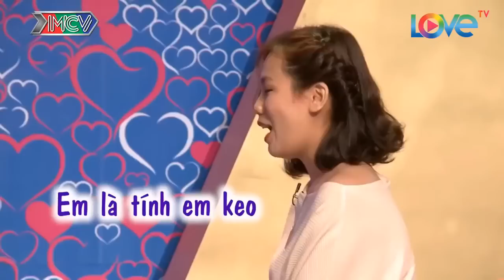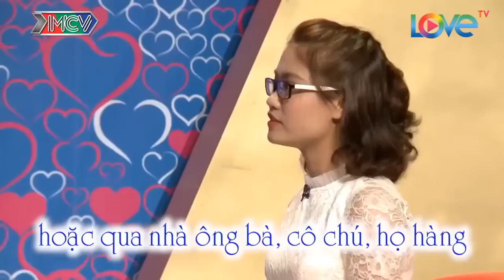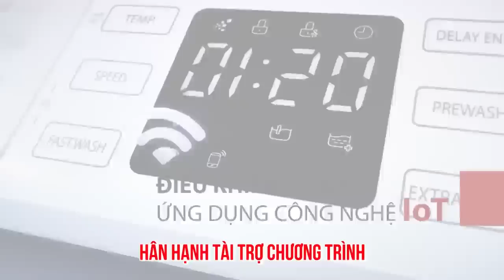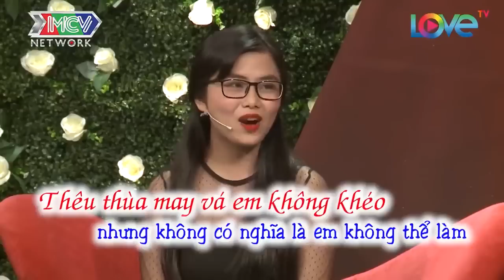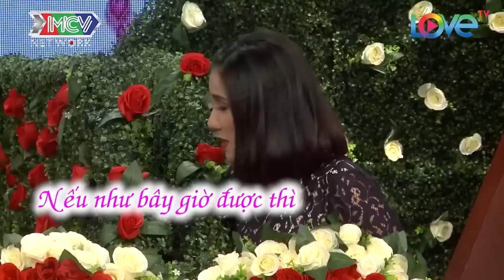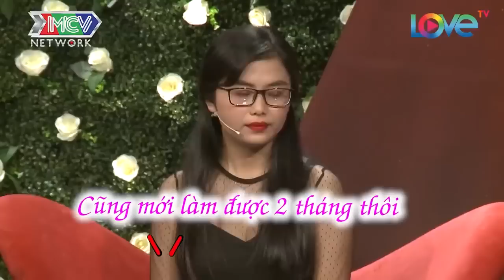Bà Mối Cát Tường Cười Xoẵn Lưỡi Khi Cậu Thanh Niên Tìm Vợ Cho Mình Rồi Tấu Hài Tìm Luôn Vợ Cho Ba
69 Cách Yêu là trang cập nhật những chương trình hẹn hò, ghép đôi, mai mối hot nhất hiện nay BẠN MUỐN HẸN HÒ, HẸN ĂN TRƯA, VỢ CHỒNG SON, YÊU LÀ CƯỚI, MAI MỐI CÙNG NGƯỜI LẠ